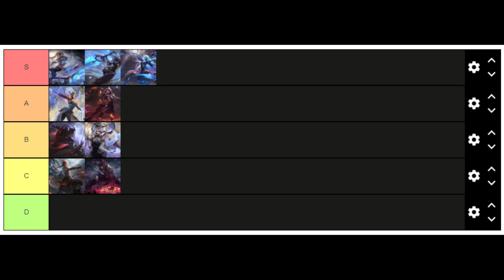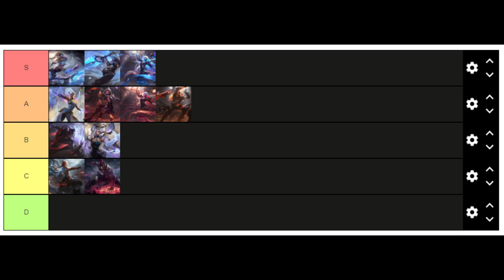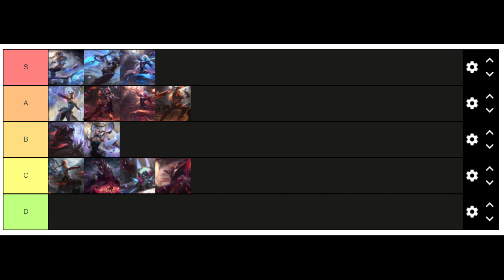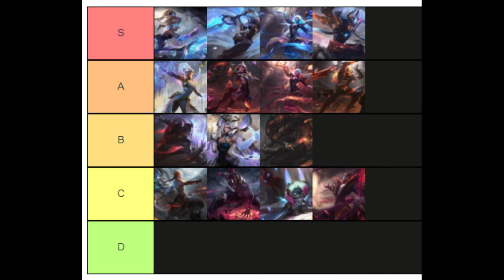All Dawnbringer & Nightbringer Skins Spotlight & Tier List | League of Legends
Eune: Terty
Timers:
0:00 - 1:09 - Nightbringer Aphelios
1:10 - 2:05 - Dawnbringer Karma
2:06 - 4:24 - Kayn
4:25 - 5:09 - Nightbringer Lee Sin
5:10 - 6:04 - Nightbringer Lillia
6:05 - 6:59 - Dawnbringer Morgana
7:00 - 7:51 - Dawnbringer Nidalee
7:52 - 8:58 - Dawnbringer Riven
8:59 - 9:59 - Dawnbringer Soraka
10:00 - 10:57 - Nightbringer Soraka
10:58 - 11:52 - Nightbringer Tryndamere
11:53 - 12:00 - Dawnbringer Vex
12:01 - 13:02 - Nightbringer Vladimir
13:03 - 13:53 - Nightbringer Yasuo
13:54 - 14:57 - Yone